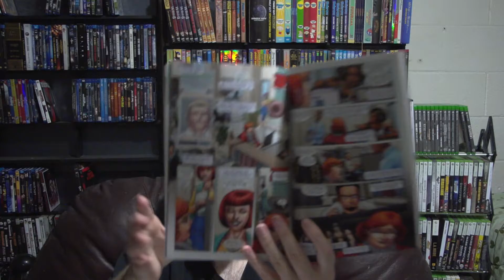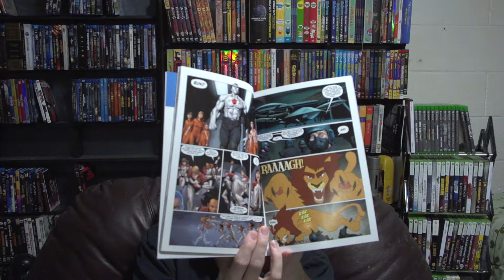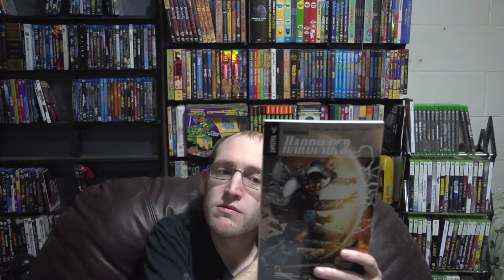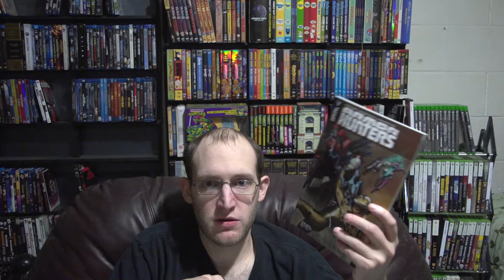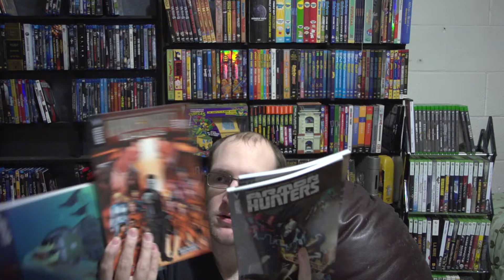FANS (Valiant)-June 2016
This video is about my Comic Bento Unboxing for June 2016.